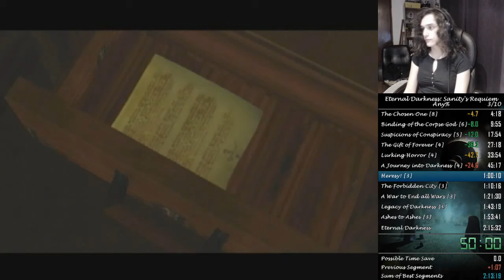I cut all the gameplay from my Eternal Darkness former Any% record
So. This is kind of an experiment. Like the title says, I just cut all (or most) the gameplay from my ED Any% PB. The main reason I did this is because I was curious about exactly how much time we spent "doing nothing" during the run.

Some things to consider for this video:
- This is meant to be used as documentation
- I left all the skippable cutscenes
- I left all the unskippable cutscenes
- I cut most of the items close-ups, since we can skip them
- I left all the unskippable pickup animations
- I left all the loading transitions where you don't have control of your character for some frames. This includes: doors, sanity effects, pause menus
- I left most spell casting since we can't move while casting, but I cut the ones that are not mandatory in the current route and the ones that can be done in barriers
- I cut all the menu navigation because that's a heavy gameplay element of this speedrun
- I left "finish it" animations and some parts where we are just waiting for enemies to die
- I left all the current unskippable Sanity effects
- I left almost all the early Edward's Chapter, since we need to literaly sit and wait in that part, there's still gameplay there, but there's no known way to accelerate the Vampire
- I edited some parts to match a "perfect execution" of the route (basically no extra spells and cutscenes)
- One important edition was inserting a enchant item cast-cancel at the end of every chapter starting from Max. I did this to simulate the magickal attack cast cancel that I normally use to skip the "sequel" sanity effect (I failed that trick in this speedrun)
- Of course, this video was made with the last route we have as of 01/01/2019, there's always the possibility that we'll discover more skips and optimizations in the future
- I forgot to cut more of the Horror bind fight in Michael's Chapter (since it's possible to get an instakill). I did cut the second bind in Alex Chapter to simulate getting the double kill

And the verdict is: We spend about 57 minutes doing nothing in this 2 hours and 10 minutes speedrun. To be fair, a portion of it are just short transitions, but there's still a bunch of unskippable cutscenes here and there.

Time stamps:
Chapter 1: 1:15
Chapter 2: 3:08
Chapter 3: 5:36
Chapter 4: 10:14
Chapter 5: 14:15
Chapter 6: 17:13
Chapter 7: 21:15
Chapter 8: 26:44
Chapter 9: 30:25
Chapter 10: 35:18
Chapter 11: 44:56
Chapter 12: 49:24